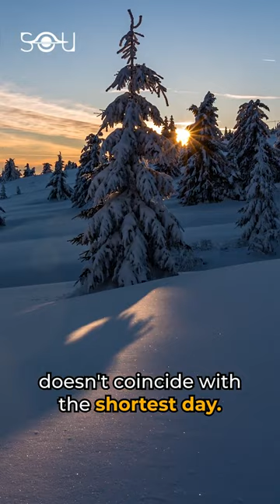Winter solastic. what is winter solstice. solar system. earth.